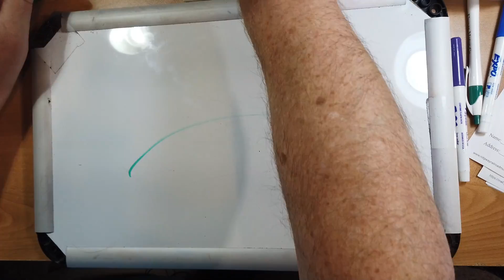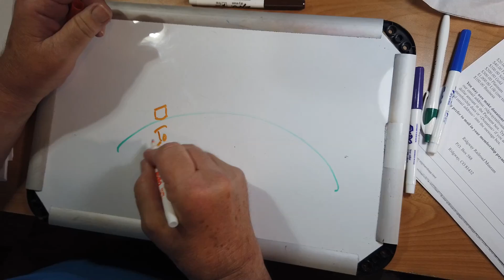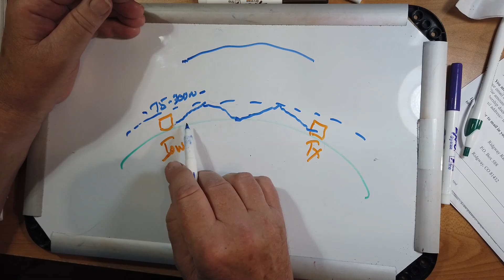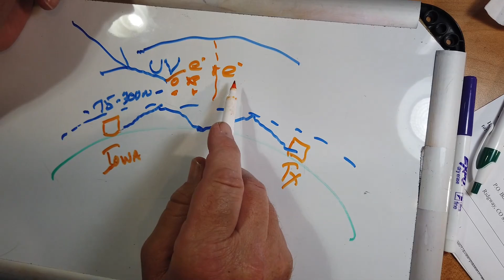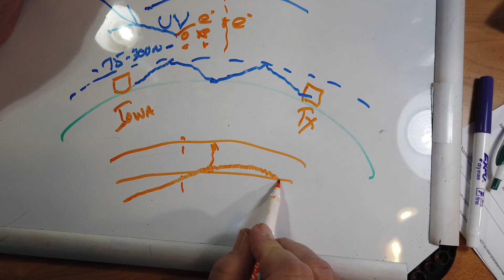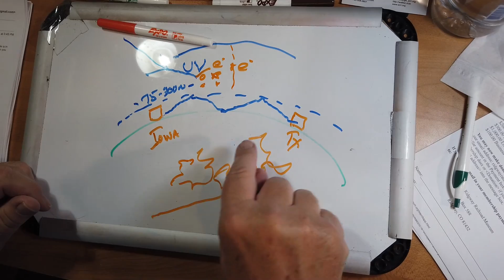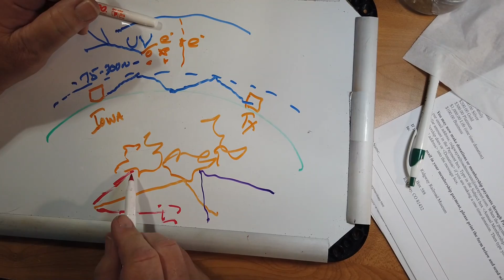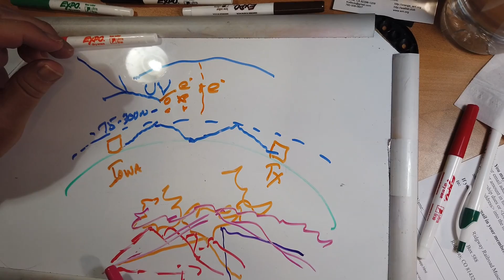Ionospheric Propagation Not Reciprocal (#892)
Bob, KA0YKC, is having problems to talk with his cousin David, AC5UW on every frequency but 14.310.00. Watch to learn more on what is happening that causes this problem.